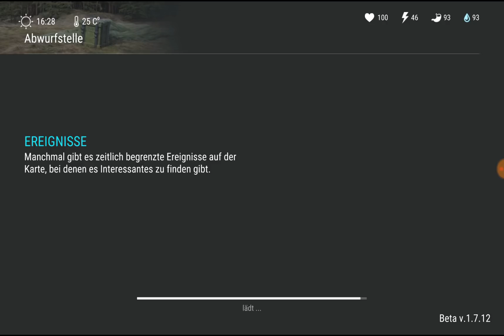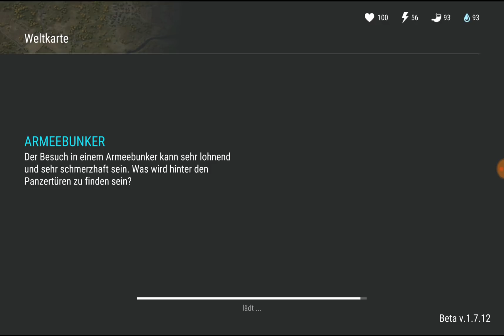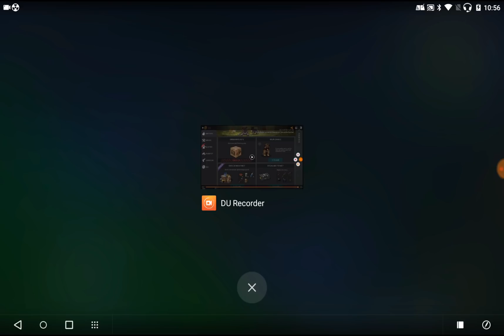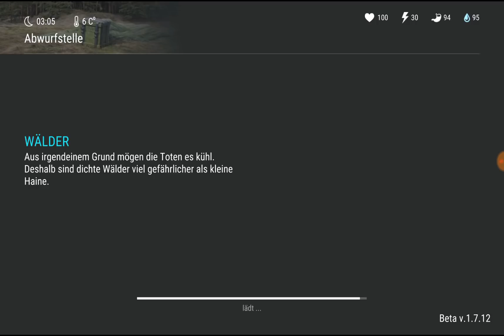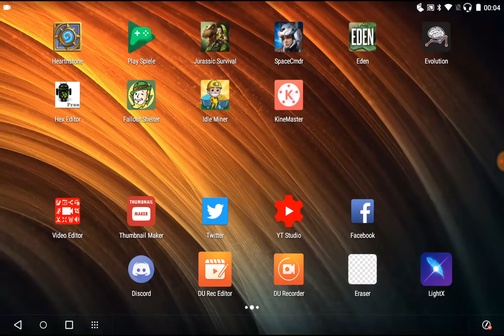Jeden Tag SECHS Welpen!? - Eine kleine Anleitung - Last Day on Earth (Deutsch) Episode #30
Edit: Seit Update 1.8 funktioniert es nicht mehr!!!
man kann sich nicht mehr mit 2 Geräten einloggen. Auch der Glitch mit den 2 Welpen wurde behoben!!!

In Episode #30 zeige ich euch, wie ihr sechs Welpen jeden Tag durch die Abwurfstellenevents bekommen könnt!
Dabei dürft ihr allerdings keine Skrupel haben,  da hier gleich mehrere Fehler in der Spieleprogrammierung ausgenutzt werden. Wie wir gespeicherte Spielstände immer wieder aufrufen können,  habe ich euch ja bereits in Episode #16 und #18 gezeigt.  Schaut sie euch einfach nochmal an,  wenn es dazu Fragen gibt.
Nach langwierigem Ausprobieren entpuppt sich die Erfolgschance,  bei einer Abwurfstellen auf 'legalem' Weg einen Welpen zu ergattern mit gerademal ca.  5% als sehr lausig.
Aus diesem Grund werde ich so lange es noch geht nach der hier beschriebenen Technik die Welpen 'abfarmen'...

Schreibt mir in die Kommentare!  Was haltet IHR davon?  Ist das schon cheaten?!
Ich habe jedenfalls kein Problem damit...

Lässt mir einen 👍 oder auch Daumen runter da.

Euer Schimmi